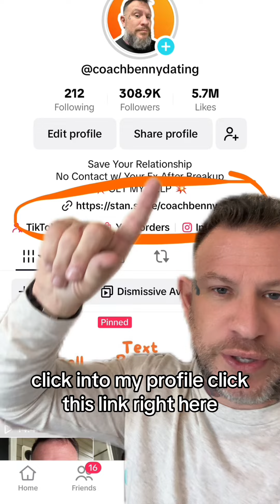Your ex might have turned you insecure